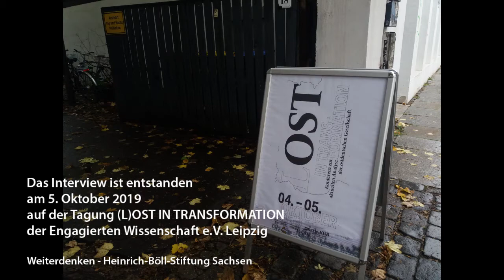Neuer Autoritarismus in der urbanen Peripherie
Als visionäre Umsetzung sozialistischen Wohnens gestartet, hat die Großwohnsiedlung in Leipzig-Grünau 30 Jahre nach der friedlichen Revolution mit handfesten Problemen zu kämpfen, wie eine aktuelle Forschungsarbeit des Sozialwissenschaftlers Paul Zschocke zeigt.